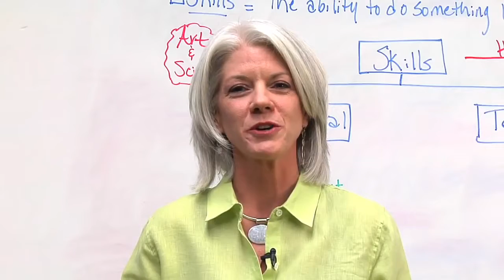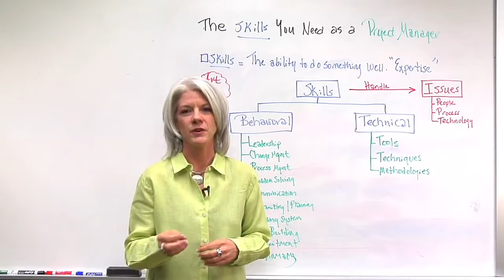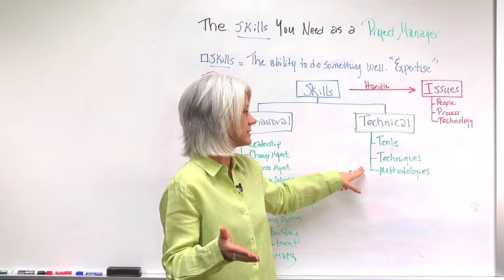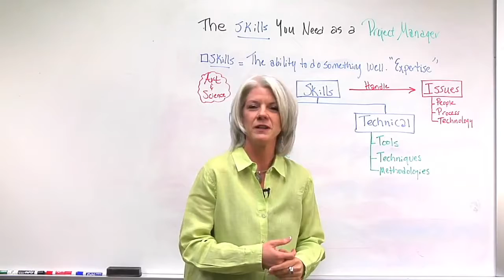5 Top 13 Project Management Skills All Project Managers Need